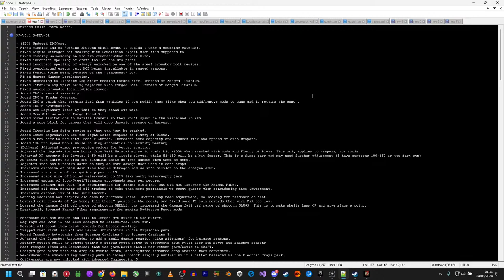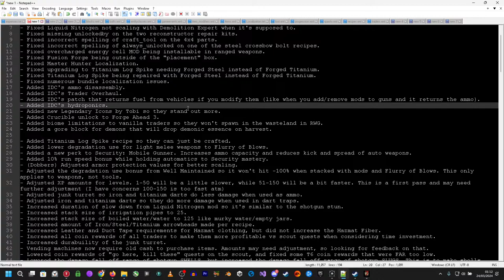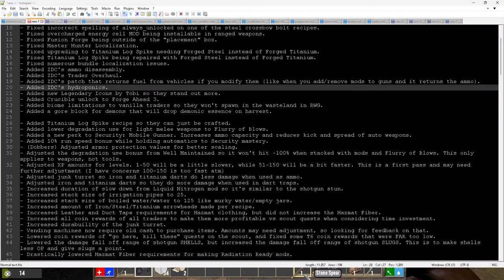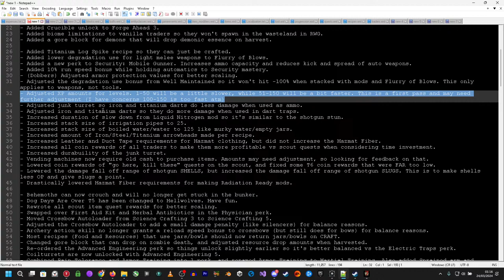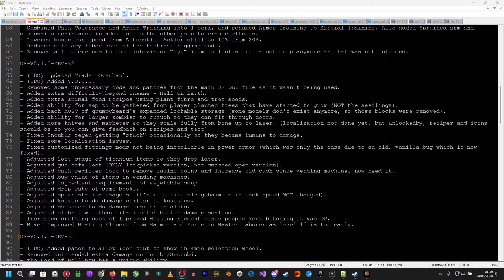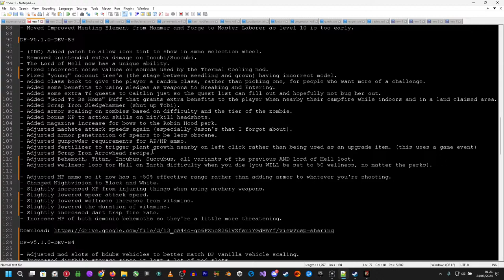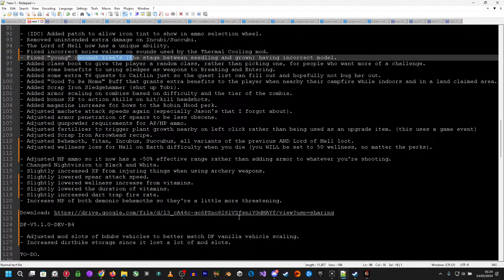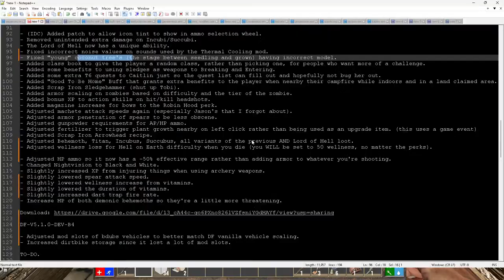Surprise DF 5.1 Testing Stream!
DF 5.1 is moving along slowly, and there's a lot of things that need testing and questions that need to be answered.

So let's have a look at it, shall we?